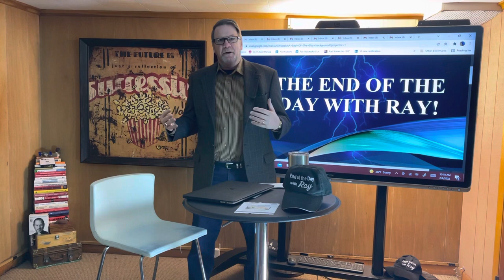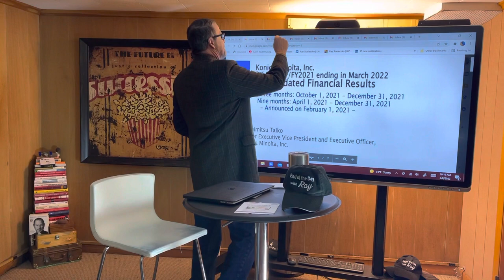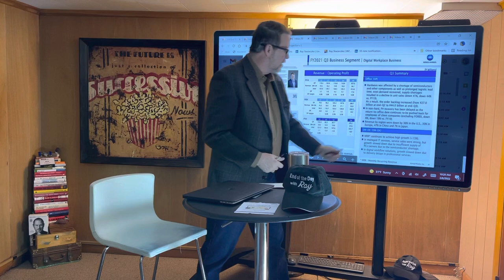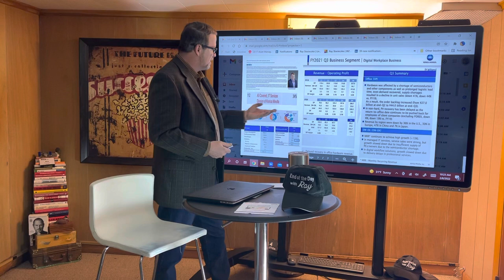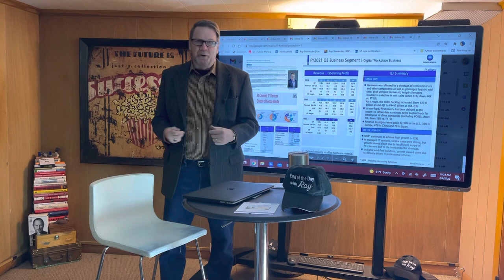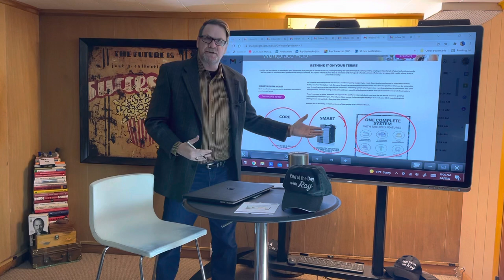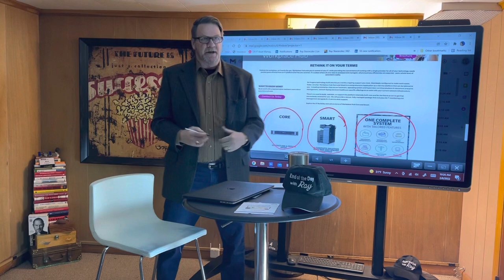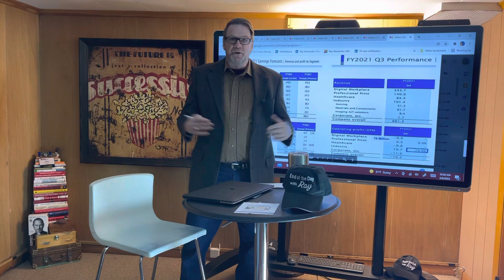The End Of The Day With Ray! Konica 9 Months in. I also discuss the Workplace Hub, asking Why?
The numbers at Konica are just part of the story. The Question - where is the rest of the story?